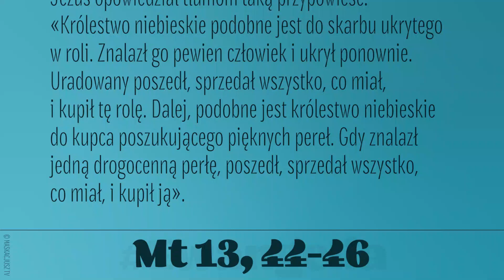Ewangelia | 28 lipca 2021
Jezus opowiedział tłumom taką przypowieść:
«Królestwo niebieskie podobne jest do skarbu ukrytego w roli. Znalazł go pewien człowiek i ukrył ponownie. Uradowany poszedł, sprzedał wszystko, co miał, i kupił tę rolę. Dalej, podobne jest królestwo niebieskie do kupca poszukującego pięknych pereł. Gdy znalazł jedną drogocenną perłę, poszedł, sprzedał wszystko, co miał, i kupił ją». Montaż: ś.p. Bogdan Głowacki